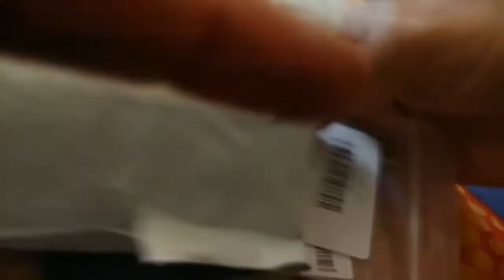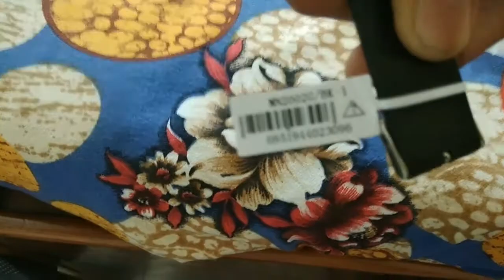MEGIR 2002 Quartz Men Watch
This is fantastic watch. This watch is a eye catcher and looks really solid in hand. This has a big dial for guys who has small wrist.
But for me, its looking stunning. All the needles are working perfectly. Perfect watch in such a good price.